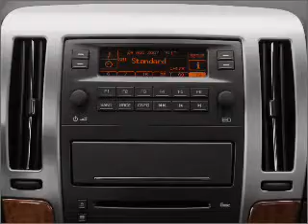2009 Cadillac STS - Upland CA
Year: 2009
Make: Cadillac
Model: STS
Trim: V6
Engine: 3.6 liter 6 cylinder 24 valve
Transmission: 6-Speed Automatic
Color: Black Raven
Mileage: 36315
Address:
1090 West Foothill Blvd